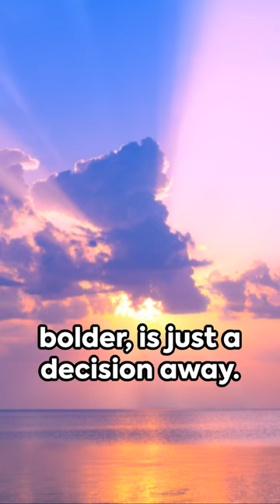Inspirational Echoes: A Quote Journey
centuriesofwisdom, selfimprovement, quotesthatinspireyou,inspirationalechoes In the beauty of nature, we present a famous motivational quote set against a serene outdoor backdrop perfectly complemented by trendy music. Let the uplifting words inspire and energize you. Sit back, relax, and take a moment to appreciate the power of positivity.

OUTLINE:

00:00:00 Inspirational Echoes: A Quote Journey